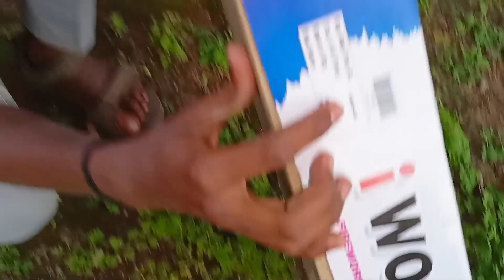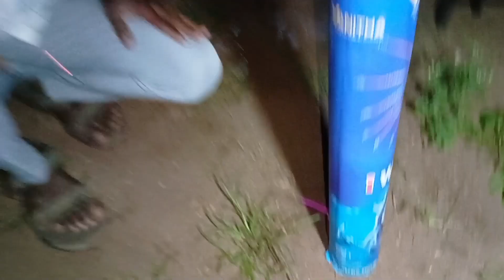Teasting Biggest Sky shot l happy Diwali l Diwali stash l Experiment l mr dvoo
ExperimentTeasting

diwali Experiment@mr indian hacker l mr dvoo

Diwali cracker,vip vs drums,vip sulti experiment
mr dvoo experiment,mr Indian hacker, creazy xyz experiment king,diwali special

your queries-
mr Indian hacker
petrol vs sutli patakha
petrol vs VIP
petrol vs sutli in land
petrol vs Diwali cracker
diwali experiment
diwali ke patakhe
ftarcit yard
diwali decoration ideas
diwali drawing
diwali crackers
diwali sutli bomb testing
diwali song
experiment king
experiment tv
experiment video
experiment boy
experiment channel
experiment shorts
experiment tv channel
experiment tv chotu
experiment experiment
experiment science
experiment king
experiment
experiment tv
experiment videos
experiment boy
explore the unseen 2.0
expert jatt
expert gaming
8
science experiment easy
science experiment in tamil
science experiment shorts
Qscience experiment kit
science experiment science
experiment
diwali sutli vs hunted well
diwali sutli bomb
diwali sutli bam
diwali sutli bomb gun
diwali sutli bomb experiment
diwali sutli bomb 2022
diwali sutli gun
diwali sutli
diwali gadi sutli
diwali anar
diwali anar experiment
diwali anar vs steel tank
diwali anar gun
diwali anar video
diwali anar vs bulletproof glass
diwali anar bomb
diwali anar testing
diwali anar vs steel glass
diwali anar ka
diwali rocket
diwali rocket experiment
diwali rocket making
diwali rocket video
diwali rocket testing
diwali rocket gun
diwali rocket testing 2022
diwali rocket bomb
diwali rocket sound effect
diwali rocket launcher
rocket powered boat
rocket speed boat
experiment rocket powered boat
rocket powered rc boat
diwali new crackers
diwali new crackers 2022
diwali new crackers testing
diwali new crackers 2022 testing
diwali new crackers video
tamil
diwali new craft
diwali new crackers 2022 in telugu
diwali new crackers 2022 in tamil
diwali new craft ideaas

KEEP SUPPORT

Guy's se Experiment Only Education purpose Ke Kiye Tha Please Aap Kbhi Isko Ghar Par Try Mat Karna...